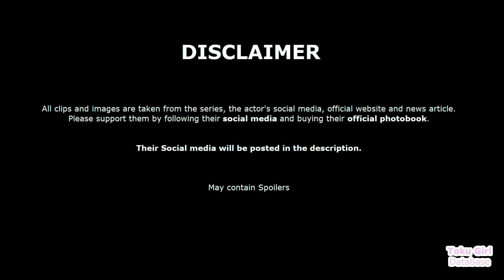Mika's Biography, All scene & Real life (Beautiful Guest, High School Girl - Kamen Rider Saber)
Mika Iijima (飯島美香, Iijima Mika) is a high school student, portrayed by Mizuki Yamaguchi (山口美月, Yamaguchi Mizuki) in Kamen Rider Saber: The Phoenix Swordsman and the Book of Ruin Movie.

This video contain Mika all important scene, biography, and photo of Mizuki Yamaguchi (山口美月).

*Her current Instragram & Twitter is Inactive.
Please let me know if you know her latest Social Media.